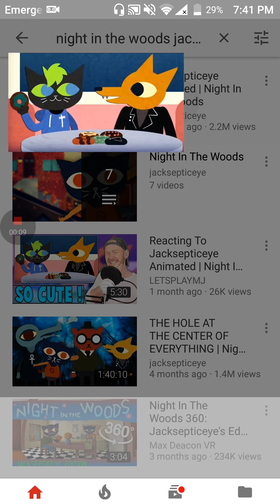There is too much jacks